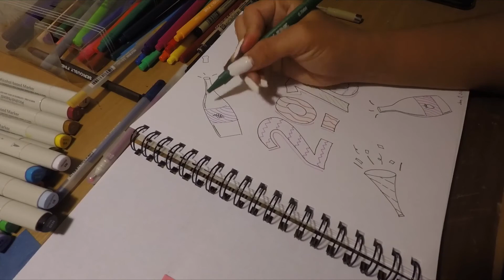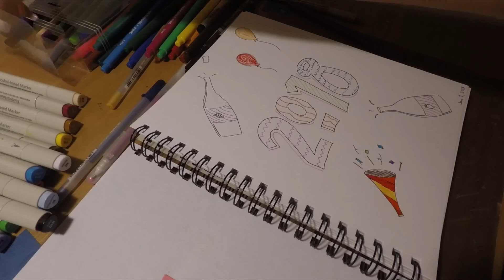january 1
so uh, it’s still Jan 1st in Cali so technically this upload isn’t late